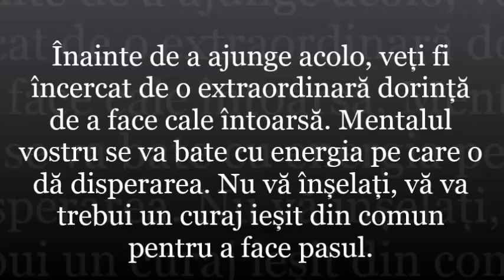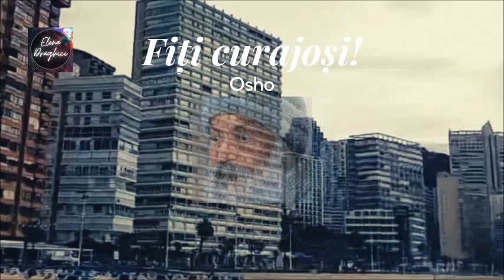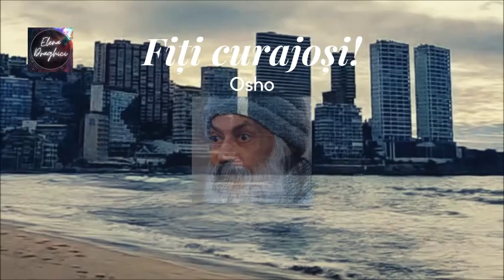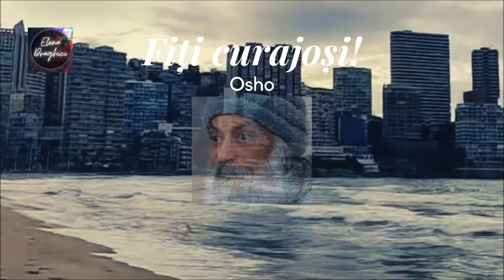Fiți curajoși!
Dacă doriți să susțineți acest canal , o puteți face accesând linkul de mai jos către contul meu de donații deschis pe
LINK DONAȚII: